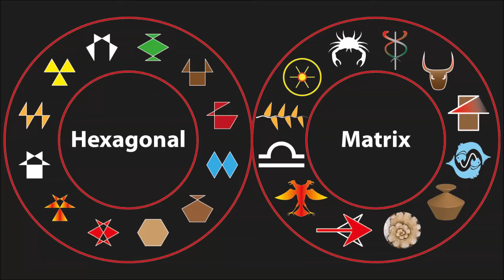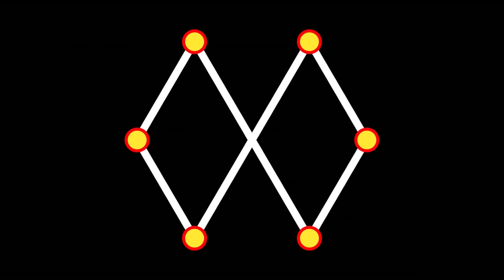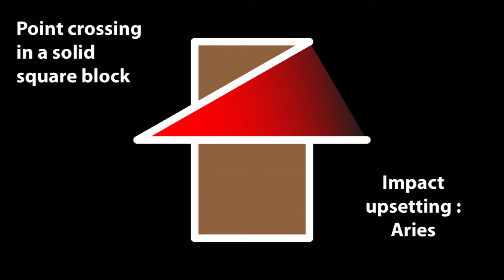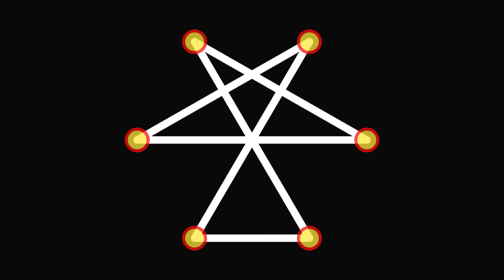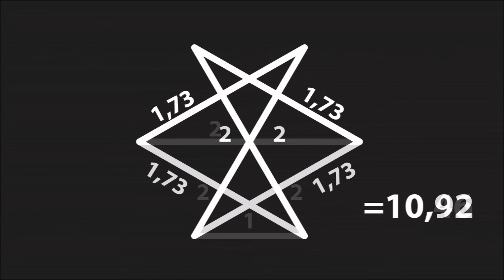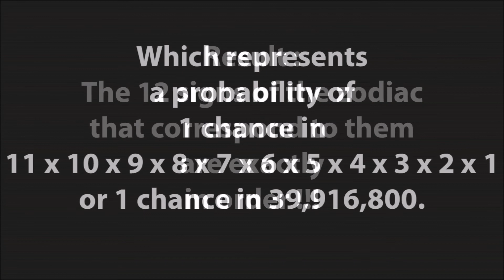zodiac and hexagon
Here is an intriguing find, which gives rise to the idea of ​​a hexagonal matrix